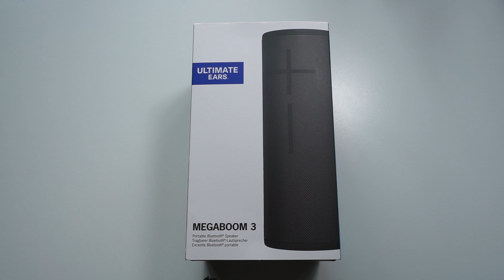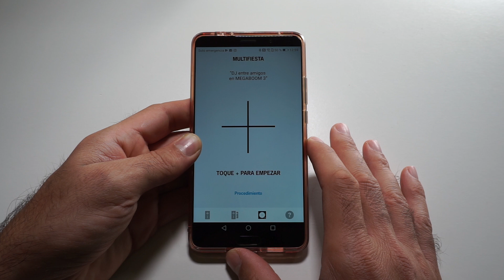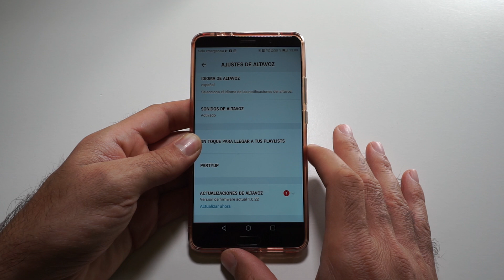UE Megaboom 3, GRAN ALTAVOZ bluetooth | review en español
Ultimate Ears Megaboom 3, review en español. Altavoz bluetooth con gran autonomía de batería, sonido potente y resistente al agua. ¿Se puede pedir más?

Puedes comprarlo en Amazon España,